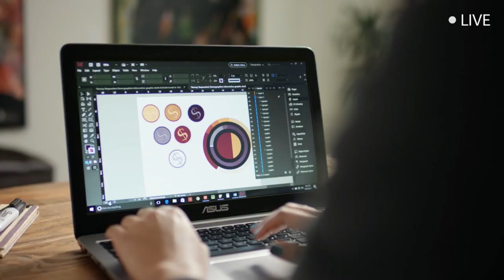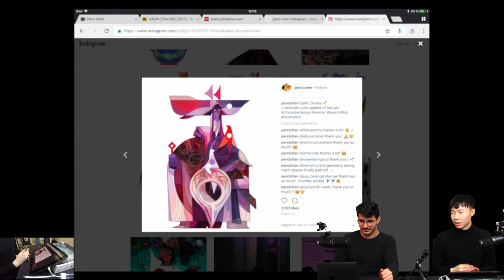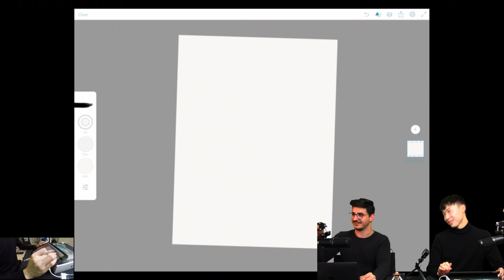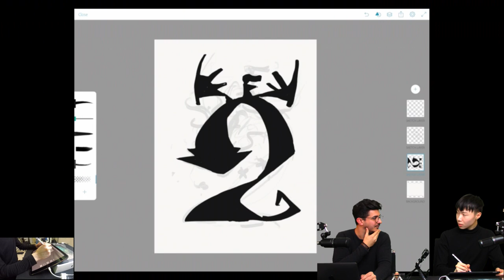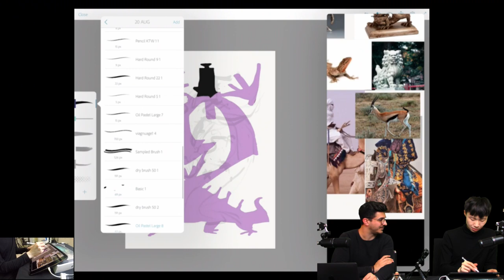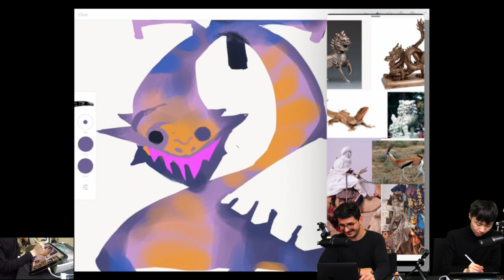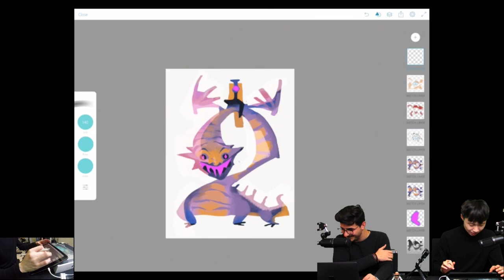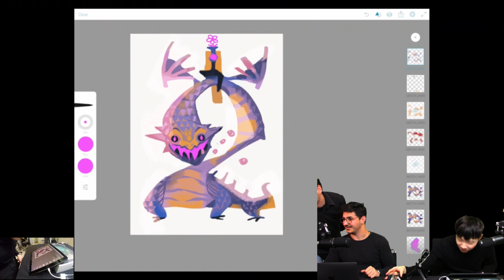Live Illustration mit Perci Chen - Adobe Live 1/3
Zeichnen war schon immer die Leidenschaft von Perci Chen Der freiberufliche Illustrator hat mit Einflüssen von verschiedenen Künstlern und Stilrichtungen in einen eigenen Stil gefunden, bei dem er sich von Liedern, Emotionen und Alltagssituationen inspirieren lässt. Der Adobe Stock Premium Contributor wird mit iPad, Adobe Photoshop Sketch und Apple Pencil live arbeiten.

Lust auf noch mehr kreative Themen? Dann besuche uns auf dem Creative Connection Blog sowie auf Facebook , Instagram